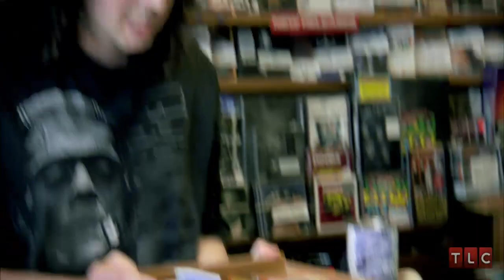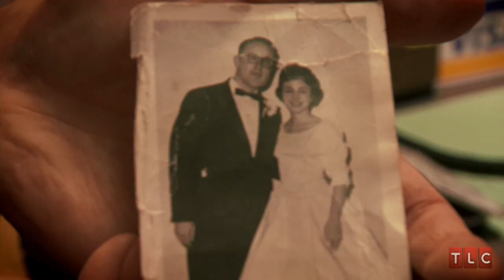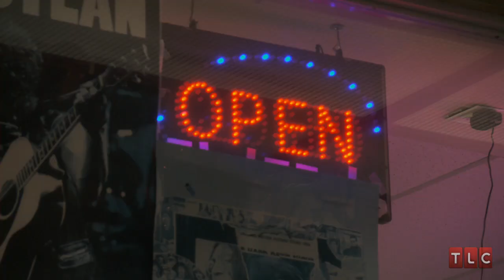Behind the Read: Record Store Dave | Long Island Medium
David is more than just your stereotypical, colorful record store aficionado, as Theresa reveals in her reading. He's a wonderful son with his heart in the right place.